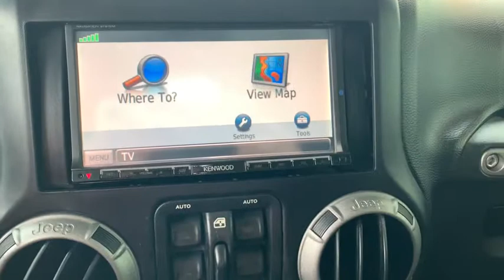2012 Jeep Wrangler Jacksonville, Orange Park, Gainesville, Ocala, Kingsland GA CL157366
Cosmos Blue Used 2012 Jeep Wrangler available in Kingsland, Georgia at Murray Ford of Kingsland. Servicing the Jacksonville, Orange Park, Gainesville, Ocala, Lake City, FL area.
2012 Jeep Wrangler Unlimited Sport - Stock#: CL157366 - VIN#: 1C4BJWDG9CL157366

Price includes dealer rebate of $1,500 trade assistance. Must trade a 2010 or new vehicle in working order to qualify. Price also includes $500 Customer Finance Incentive. Customer must finance within the Murray Ford of Kingsland preferred dealer network and make a minimum of 3 payments to qualify. All vehicles will have a $899.00 dealer fee added to the total sale price (excludes A,Z,D, and X plan customers). Taxes, tag, and title fees will be added to all vehicles in accordance with state laws of customers registering address.